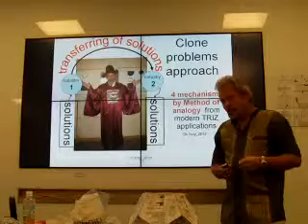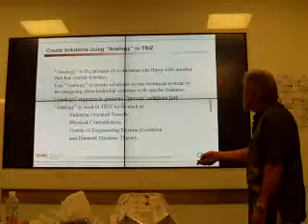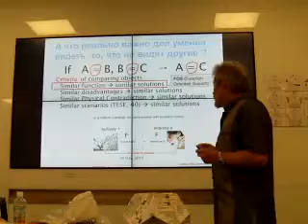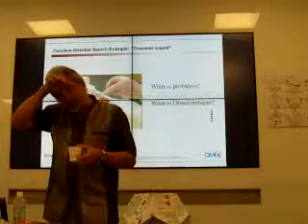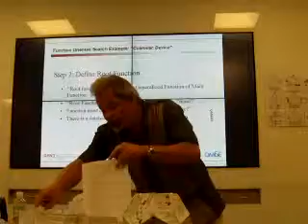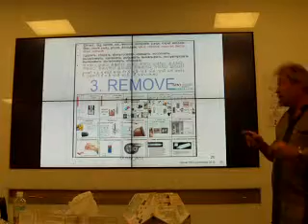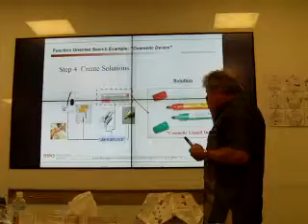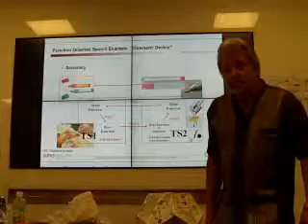Clone problem FOS